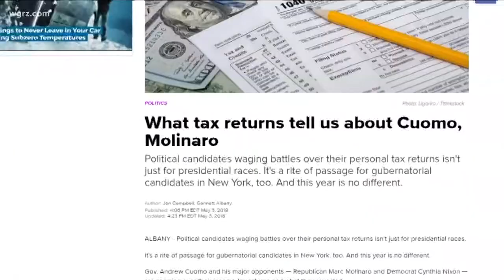Verify Cuomo campaign ad